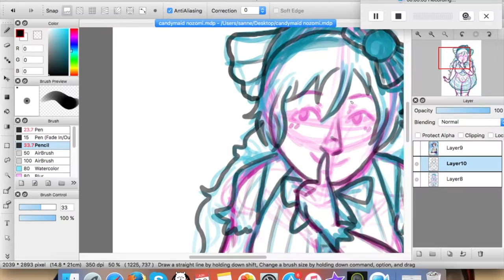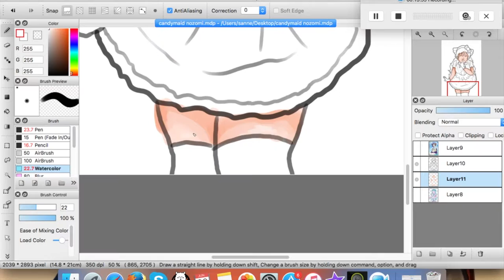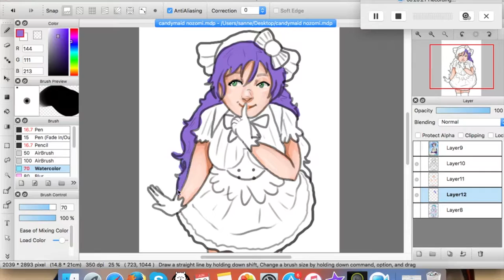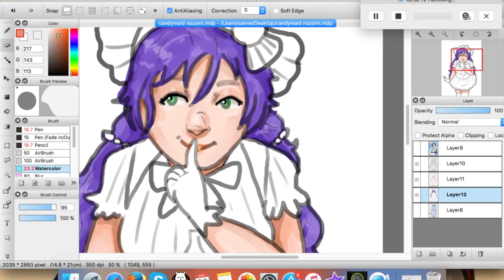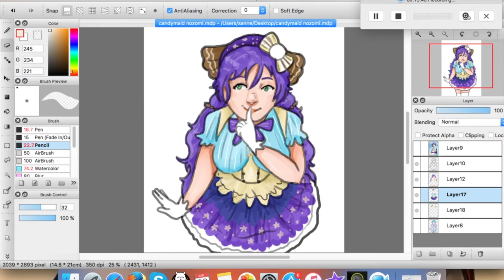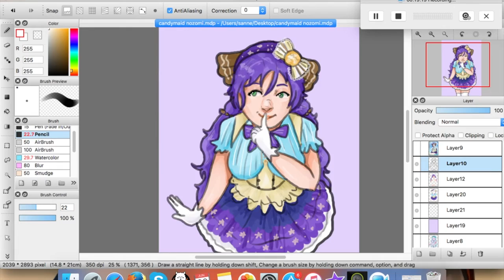SPEEDPAINT | CANDY MAID NOZOMI TOJO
Silly me forgot to turn on the recorder when I was sketching, so apologies for that ^^;
anyways! i hope you enjoy watching :D

Love Live School Idol Project: Lily White / Muse
Anone Ganbare Nozomi Tojo solo
Snow Halation Nozomi Tojo solo